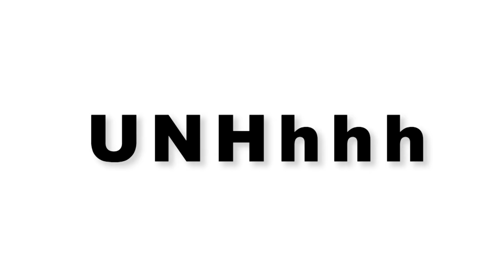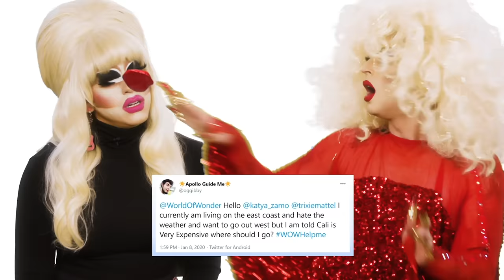UNHhhh Ep. 142: The Weather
It's up to you to decide whether you care about the weather. Your weather girls are here to brighten up your rainy days!

Produced by
Pete Williams

Edited by
Jeff Maccubbin
Ron Hill